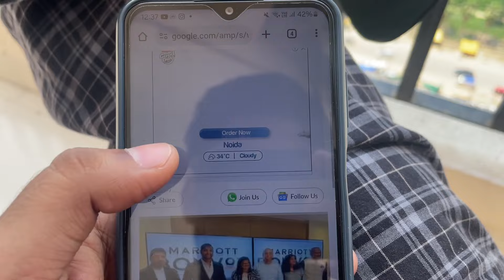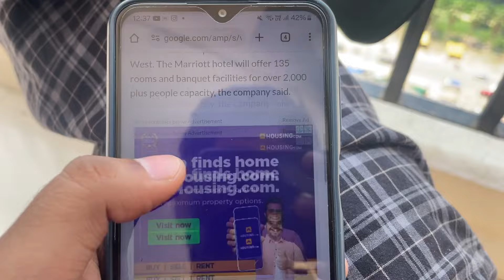अचानक Washroom की छत गिर गयी 😱 Nayi Pareshani 👿 Ankur Upadhyay Vlogs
Daily blogs
Daily blogs video
Vlogs
Daily Vlogging
Daily Blogging
Bloggers
Ankur Upadhyay Blogging
Daily Life Vlogs
Ankur Upadhyay daily life vlogs
Ankur Upadhyay
Ankur Upadhyay vlogs
Ankur Upadhyay lifestyle
Ankur Upadhyay home

Jai Hind  🫡
Jai Bharat 🇮🇳